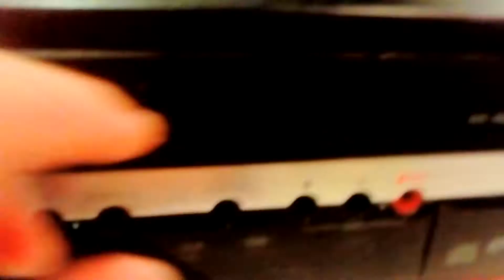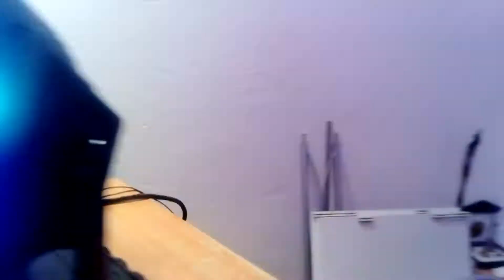Ma mini sono